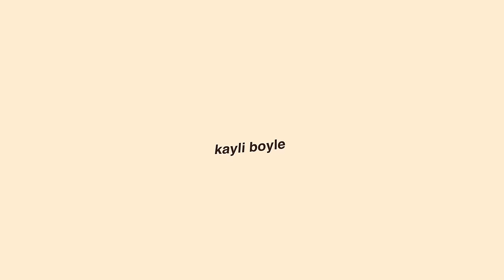my VERY realistic night routine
heyyyyy welcome to my very realistic night routine that was actually filmed 5 week ago butttttt my middle name is procrastination so i low-key have like 10 videos worth of footage sitting on my hardrive that needs to be edited...honestly at this point i should come out with merch that says procrastination because it's seriously a problem and I'M SORRRY. BUTTTT i'm finally editing them lol. ok i love you and enjoy the video🤍

𝙚𝙫𝙚𝙧𝙮 𝙝𝙖𝙞𝙧, 𝙨𝙠𝙞𝙣, 𝙢𝙖𝙠𝙚𝙪𝙥 , 𝙣𝙖𝙞𝙡, 𝙚𝙩𝙘 𝙥𝙧𝙤𝙙𝙪𝙘𝙩𝙨 𝙛𝙤𝙪𝙣𝙙 𝙝𝙚𝙧𝙚🔽
𝙖𝙢𝙖𝙯𝙤𝙣 𝙨𝙩𝙤𝙧𝙚𝙛𝙧𝙤𝙣𝙩

products shown:

detangler brush
electric tea kettle
door security bar